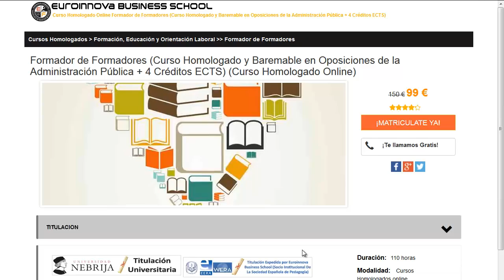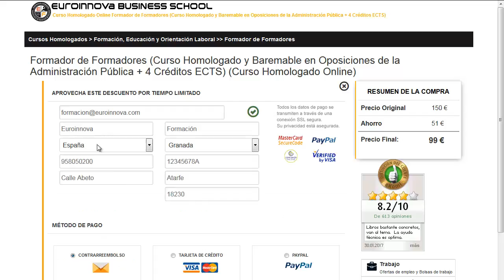carnet instalador electricista especialista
carnet instalador electricista especialista. Si quieres hallar los grandes estudios para carnet instalador electricista especialista tan solo tienes que clickar en la web de euroinnova y podrás disfrutar de todos los cursos baremable para oposiciones.

Tan solo deberás de entrar en nuestra web buscar tu curso, master o postgrado y apuntarte aquí puedes buscar tu curso o master

El centro pone a tu disposición la más completa formación en carnet instalador electricista especialista. No dudes más y haznos una visita, en nuestro buscador encontrarás a todos los cursos de carnet instalador electricista especialista.

En este video de carnet instalador electricista especialista te explicamos a apuntarte así como, te contamos que debes hacer para matricularte no lo dudes más y visítanos ¡No te arrepentirás de formarte con nosotros!.